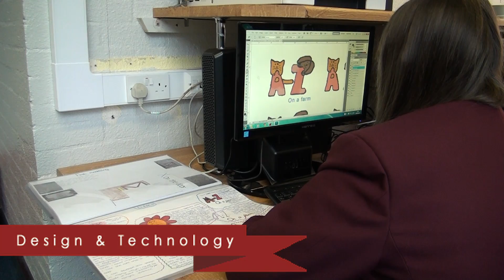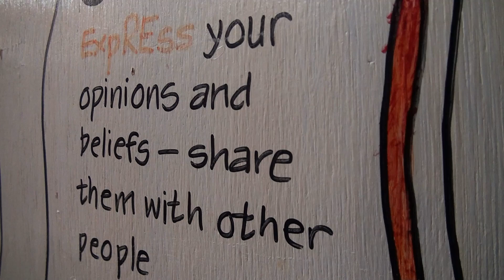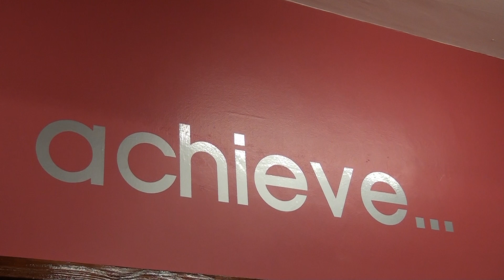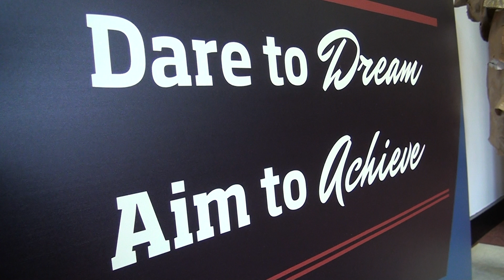A Flavour of GWHS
A short promotional video for GWHS, Staffordshire, UK.